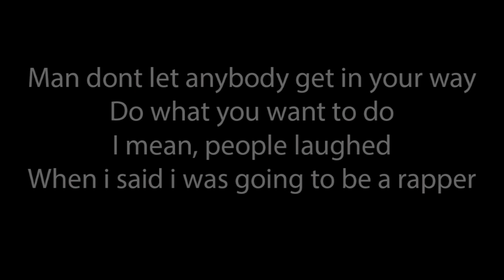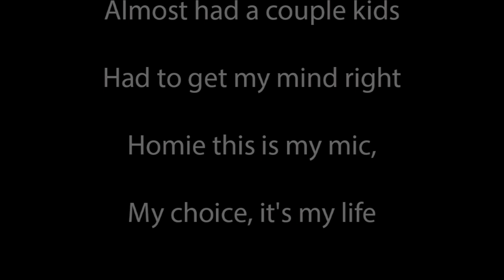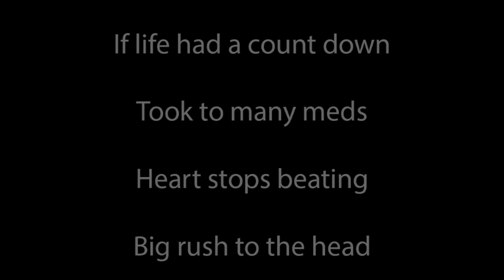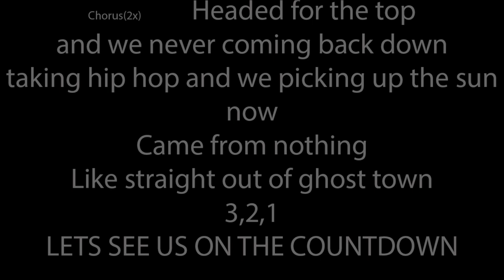Los Countdown~lyrics (noncopyright)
Lyrics:Man this goes out to anybody who ever lost someone or,
Anybody who had a like a big motivation to do something in life,
Man don't let anybody get in your way,
Do what you want to do,
I mean, people laughed
When I said I was going to be a rapper

Chorus(x2):
Headed for the top,
and we never coming back down,
Taking hip hop
and we picking up the slack now,
Came from nothing
Like straight out of ghost town
3,2,1
now you see us on the countdown.

I got a house in the mountains,
So I'm climbing up the countdown,
People blowing up my phone,
Los where's my shout out
Shhh God damn, quiet down loud mouth
I've got to go buy some shoes that aren't even out now.

Go hard like Viagra,
Flows like Niagara,
Los running right past ya,
Sorry son I might lap ya,
I'm serious as fuck,
This is no Happy Gilmore,
I'm about to shut the game down,
Look out on your billboards.

Almost had a couple kids,
Had to get my mind right,
Homie this is my mic,
My choice, is my life,
Let the cush lime light,
Unbrighten my eyesight,
Shine right, watch back from London
Tick time right.

Kept it 100
With my mass, for the thugs,
Had everybody in a good mood in the club,
Like he's a white dude and everybody showing love,
Death threats on my phone and I still don't give a Fuck!

Los I am back now,
Picking up the slack now,
Thanks for the song,
You're welcome on the doormat now
so Just roll a blunt, five dance clap now,
Horns in the background,
Bass high hat now,
And like the breastroke, I will never back down
Stand up guys, get dropped,
Lay back down.

I do it for the Struggle,
I do it for the Tramp House,
I do it for St.Louis,
My Family Friend's Frat House.

So ask yourself is Los the real
shit like manure yet,
Sold out shows he ain't even on tour yet.

Coming from the charts,
This is real 3,2,1
Snipe on top but feel free to run.

Shit life had a count down,
Took too many meds,
Heart Stopped beating,
Big rush to the head,
I woke up dazed in that hospital bed,
Ripped the I.V off my chest ,
Man it's time to get some bread.